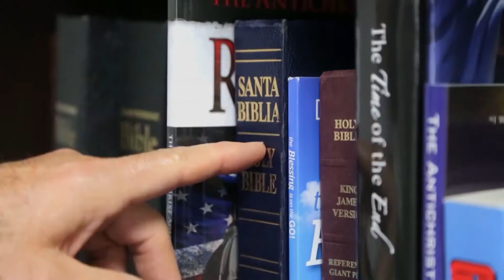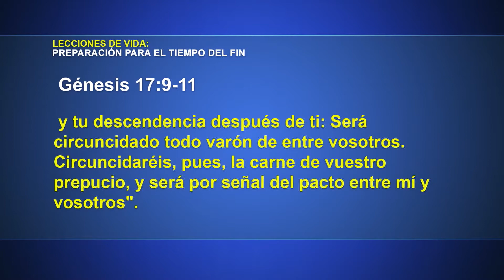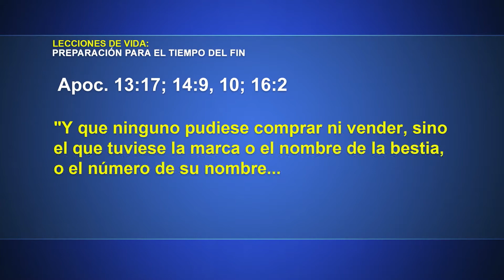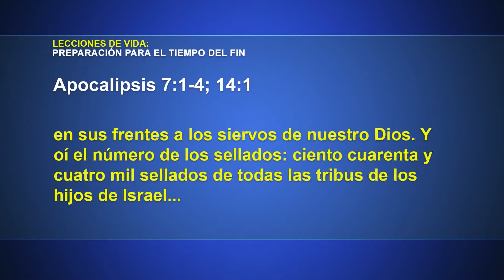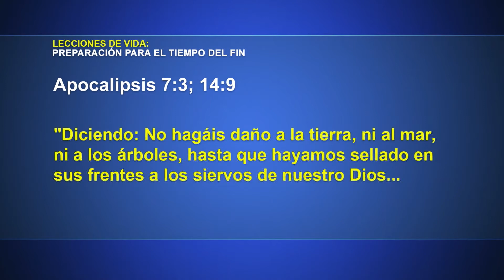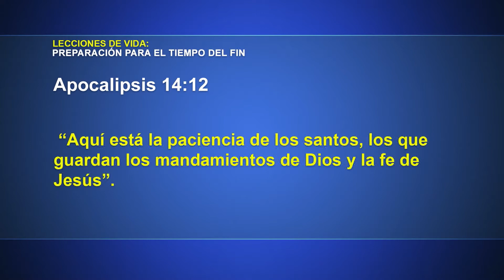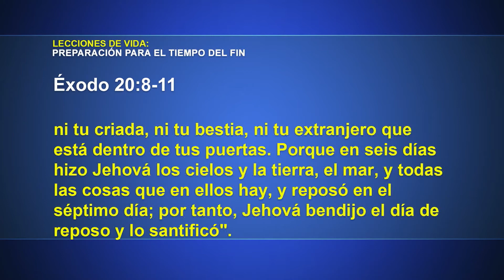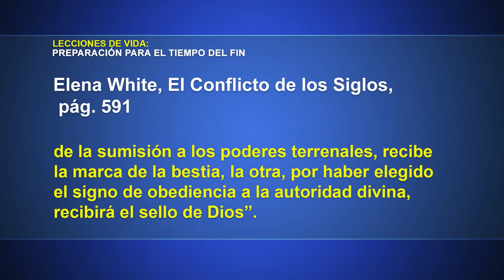Lecciones de Vida - ¿El sello de Dios o la marca de la bestia? | Lección 11 Escuela Sabática